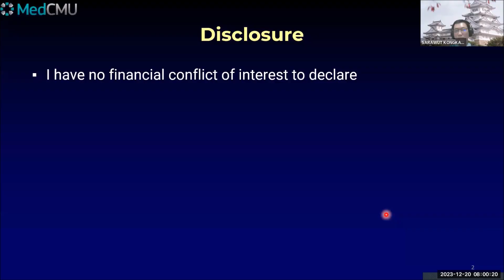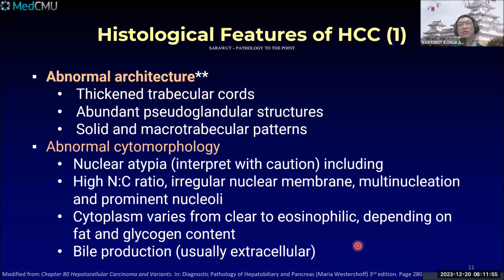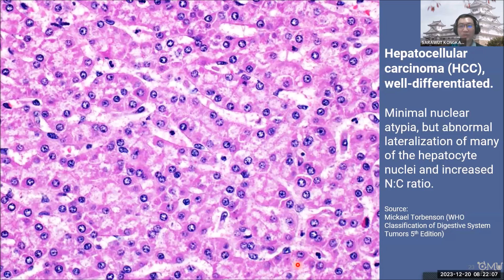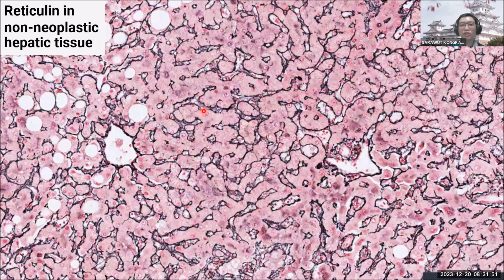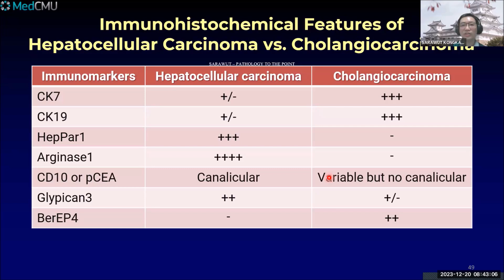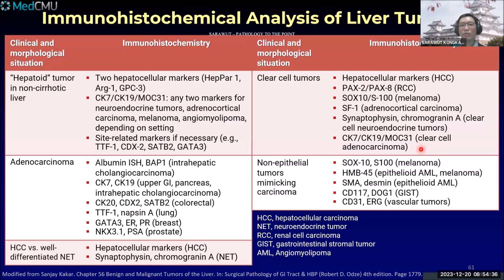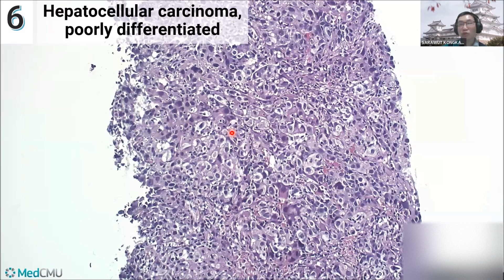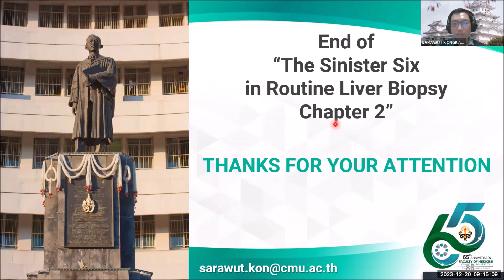The Sinister Six in the Routine Liver Biopsy Chapter 2 (Dr. Sarawut Kongkarnka) 2023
Lecture จาก Anatomical Pathology Series ปีการศึกษา 2023 สำหรับแพทย์ใช้ทุนและแพทย์ประจำบ้านสาขาพยาธิวิทยากายวิภาค คณะแพทยศาสตร์ มหาวิทยาลัยเชียงใหม่

หัวข้อการบรรยาย: The Sinister Six in Routine Liver Biopsy Chapter 2
ผู้บรรยาย: ผศ.นพ.ศราวุธ คงการค้า
บรรยายวันพุธที่ 20 ธ.ค. 2566 เวลา 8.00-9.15 AM